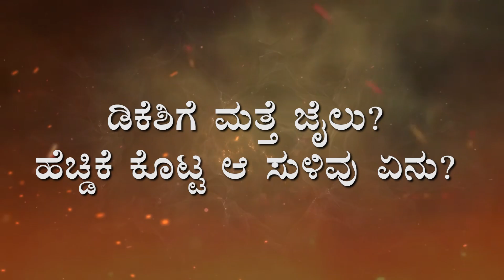ಡಿಕೆಶಿಗೆ ಮತ್ತೆ ಜೈಲು? || HDK ಕೊಟ್ಟ ಆ ಸುಳಿವು ಏನು? || JDS vs DKS || ಒಕ್ಕಲಿಗ LEADERSHIPಗೆ BIG FIGHT?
JDSಗೆ VOTE ಹಾಕಿದ್ರೆ ವೇಸ್ಟ್ ಅಂದಿದ್ಯಾಕೆ ಡಿಕೆಶಿ? || JDS vs DKS || ಒಕ್ಕಲಿಗ LEADERSHIPಗೆ BIG FIGHT?

Karnataka Budget 2023 , CM Basavaraj Bommai, Karnataka Budget Session, Bommai Budget 2023,  Karnataka Budget News,  Karnataka Budget TV9,  karnataka assembly session, karnataka vidhan sabha session